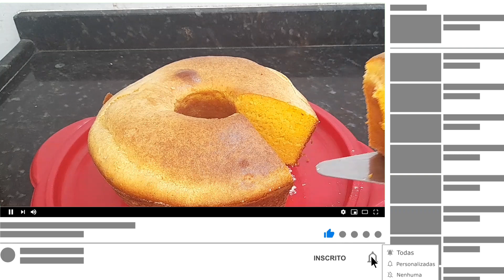BOLO DE FUBÁ COM 3 INGREDIENTES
Olá meus amores na Receitinha de hoje vamos fazer um bolo de fubá com apenas 3 ingredientes, sem complicação muito simples de fazer e rápido!!

INGREDIENTES:
2- Xícara de fubá
2- Xícara de creme de leite
1- Lata de leite condensado
1- Tampinha de fermento em pó